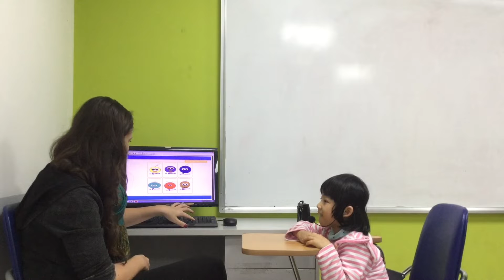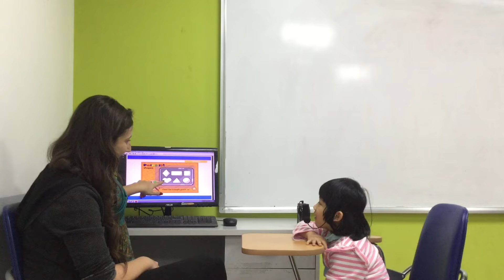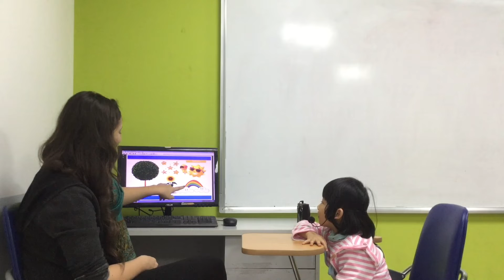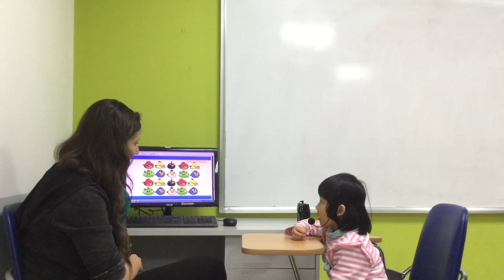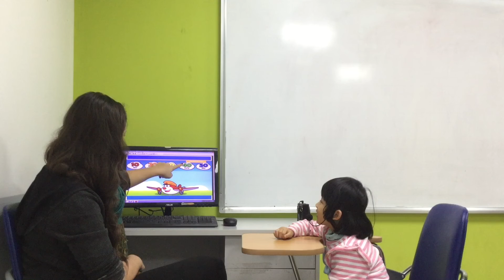CEC | Test in Jan 2019 | Video Test 2 - Phạm Phúc An Hiền